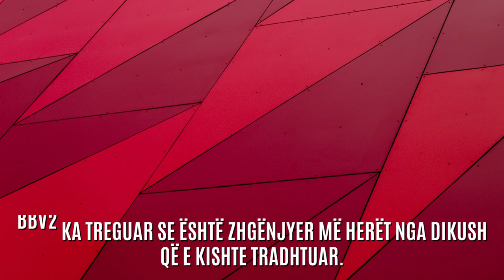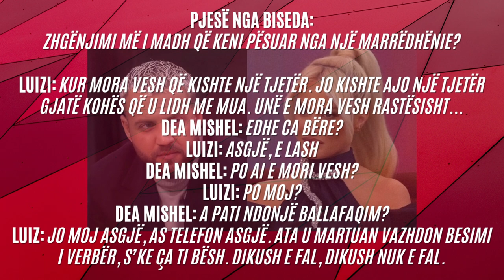Vajza e Jozefina Topallit? Luizi e tregon: Më kanë tradhtuar në një lidhje, ajo u martua me tjetër